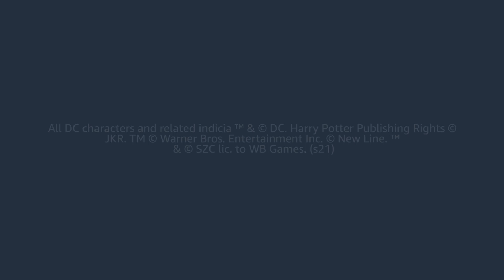WB Games New York Builds Platform on AWS to connect Millions of Players with Game Services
With nearly 100 years in entertainment, Warner Bros. believes in the power of great stories. DC Comics, Harry Potter, Lord of the Rings, and Mortal Kombat are just a few of the globally recognizable franchises that Warner Bros. has adapted across every medium from movies to video games.

Warner Bros. Games New York builds the centralized online platform used by all Warner Bros. Games studios to connect millions of players online. The platform, named Hydra, is a backend service that uses Amazon Web Services (AWS), including Amazon Elastic Compute Cloud (Amazon EC2) and Amazon GameLift, to enhance online player experiences with services for social media, multiplayer gaming, in-game economies, and more. Using AWS, Warner Bros. Games can scale to handle the launches of its most popular titles, process billions of API requests per day, and over a million concurrent players at any time.

To learn more, watch the video